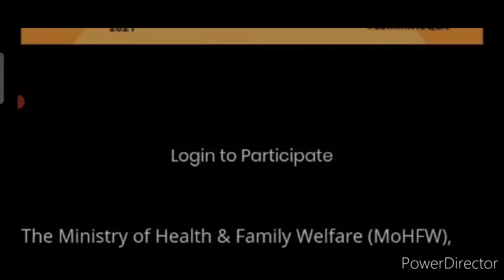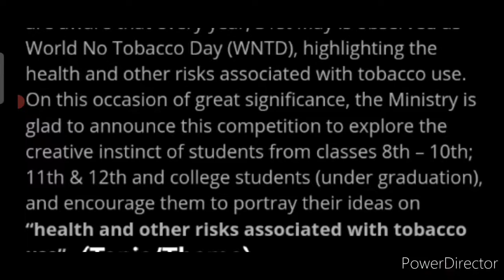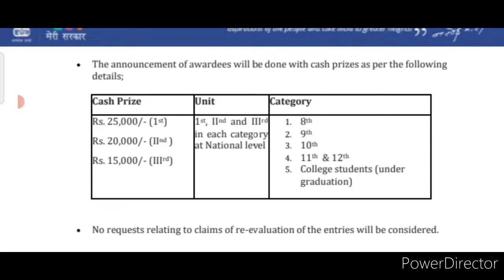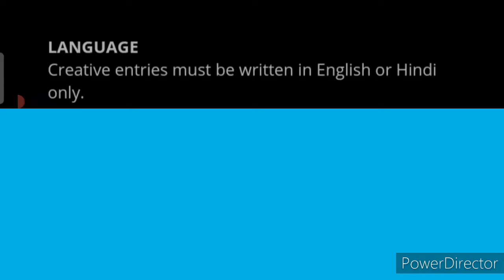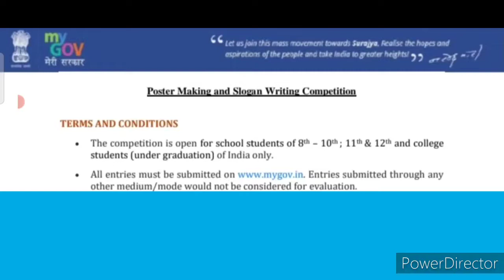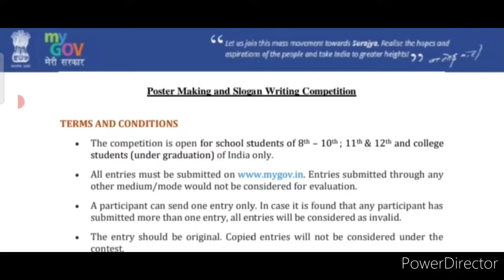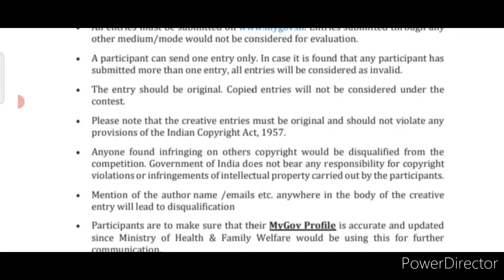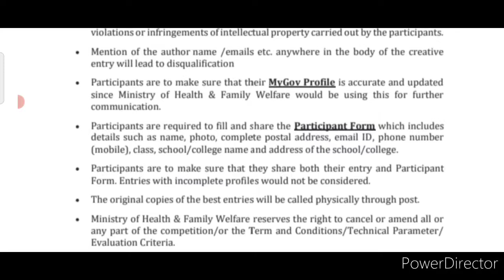Win Great Prize Money Worth Rs. 60,000/ Free Online Superb 2 Competitions 2021